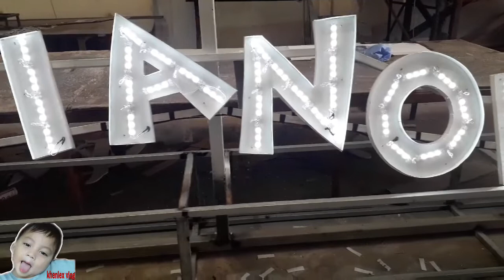Making I Love Pianolla Signboard / khenlex Vlog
Vlog Title: Making I LOVE PIANOLLA Signboard | khenlex vlog

Designing the I Love Pianolla Signboard.

I'm glad to know your thoughts , suggestions and opinions.

My emails :